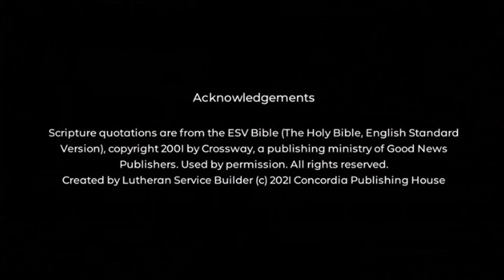June 18, 2023 LCOL Sunday Worship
Welcome to LCOL's Sunday Worship! We hope this offers you an idea of what worshiping with the people of our congregation is like and a moment to hear from God and His Word!

Learn more about LCOL at lcol.org